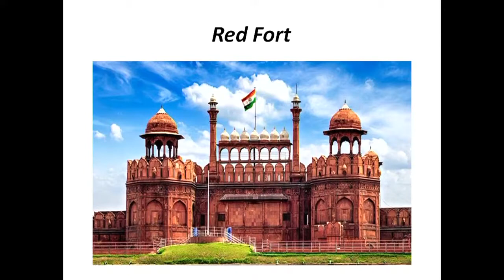Lesson 6 - Indo Islamic Architecture (Part 3)